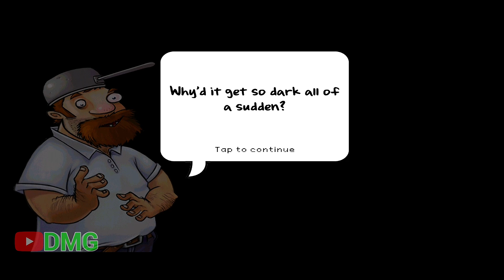Plants vs Zombies (2024) | Gameplay Walkthrough Part 8 - Fog: Level [6-10]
Timestamp:
00:00 Intro
00:10 Level 6
05:35 Level 7
14:20 Level 8
20:08 Level 9
29:30 Level 10

Hello and welcome to DAN - Mobile Gameplay

I'll be uploading some gameplay walkthrough with no commentary. This is a mobile gameplay walkthrough and I'll make sure to upload daily or when I'm not busy.

Leave a 👍 if you enjoyed my video
Click the 🔔 for more daily videos!
Share this channel to anyone or everyone
Enjoy and have a great day:)!
FOLLOW ME IN SOCIAL
GAME DESCRIPTION 📱
Plants vs Zombies - Free

WHAT APP YOU USE FOR EDITING VIDEOS?

WHAT APP YOU USE FOR EDITING A THUMBNAIL?